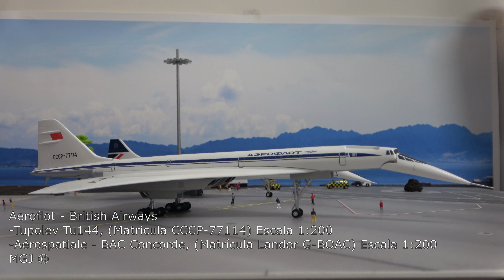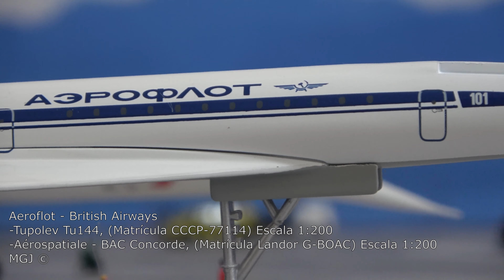Aeroflot - British Airways. Tupolev Tu144. Aérospatiale-BAC Concorde Escala 1:200 👨‍✈️👨‍✈️👨‍✈️ ✈✈✈ 👇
-Aeroflot, Tupolev Tu144, (Matrícula CCCP-77114) Escala 1:200 👨‍✈️👨‍✈️👨‍✈️ ✈✈✈
-British Airways, Aérospatiale - BAC Concorde, (Matricula Landor G-BOAC) Escala 1:200 👨‍✈️👨‍✈️👨‍✈️ ✈✈✈